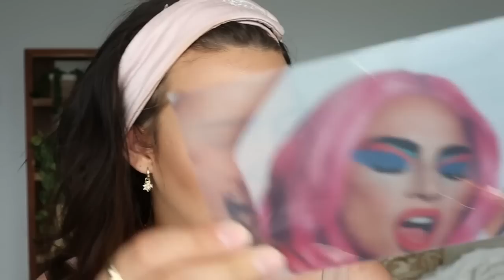Trying Out NEW PRODUCTS 💕 | Julia Adams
•Text “FLOYD” to 55156 to demand

PRODUCTS-
- Guerlain L’Or Primer
- FAB ultra repair tinted moisturizer (light)
- Huda seductress lip balm
- NYX Can’t Stop Wont Stop concealer (Natural)
- Guerlain L’Essentiel (03N)
- Kosas Concealer (04)
- Hourglass Veil Powder
- Milk Kush triple brow pen (dutch)
- Abh Brow Wiz (granite)
- Em Cosmetics Brow Creme (ebony)
- Ilia Drawn In Bronzer
- Illamasqua OMG highlighter
- Illamasqua Enamour Colour Veil
- MAC Fix+ Bonzelite
- MAC Let’s make waves Strobe Face Glaze
- Marc Jacobs at Lash’ed mascara
- Glossier Lash Slick mascara
- Charlotte Tilbury Pillow Talk lip cheat
- Ilia Amberlight Lipstick
- Tower 28 clear gloss

FAVOURITE BRUSHES-
-Colourpop Beauty Sponge
- Sephora bronzing brush dupe
-Nabla Highlighter Brush
-Nabla Cheek Shaper Brush
-Royal & Langnickel complexion brushes
-Smith 230
-Smith 232
-Smith 253
- Smith 205
- ABH A25
- ABH 20
- ABH A28
- Nudestix Blend + Buff Brush

 EQUIPMENT-
-Canon EOS M50 camera with 15-45mm lens